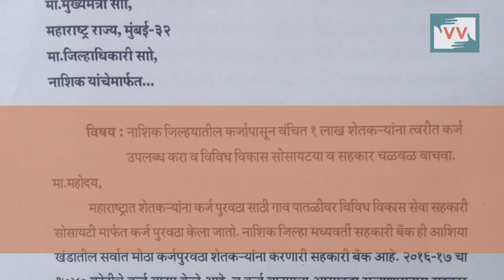Farmers From Nashik, Maharashtra Not Getting Loan - Maya Khodve reports for IndiaUnheard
"Will the farmers of Nashik have to resort to suicide this year too?" aMaya Khodve, a social activist and community correspondent asks the Maharashtra Chief Minister, as she covers the Nashik district's farmers agitation against the Nashik District Central Co-operative Bank (NDCC) Bank. The bank has refused to provide crop loans to around one lakh farmers in the district, leaving them no other way but to resort to taking loan at heavy interest from private moneylenders. This is in spite of directives from the state department which states that the farmers' loan needs need to be fulfilled. "Cooperative banks and other banks must fulfil 80% of the farmers' loan needs, farmers from all districts will get loans, etc. Despite such statements, farmers aren't granted loans. This is sad," says Raju Deshle, an activist himself.

The inability of pay high-interest loans to private money-lenders and the humiliation thereby,  are few of the primary reasons that Indian farmers commit suicide when their crop fails. To combat this evil, the State Government, one of the most farmer suicide affected states had passed the Money Lending (Regulation) Act, 2008 to regulate all private money lending to farmers to rid the burden of debt at usurious rates of interest. The bill set maximum 'not legally allowed interest rates' on any loans to farmers, setting it to be slightly above the money lending rate by Reserve Bank of India, and it also covered pending loans and created crop loans to help farmers avoid taking money from private moneylenders. However, the denial for giving such loans to one lakh farmers will raise serious concerns amongst farmers who will see no way but to resort to taking high-interest loans as a last resort.

More than 100 farmers have committed suicide in Nashik division till April 2016 - a figure that represents the hardship the district's farmers are facing because of climate change in this north Maharashtra region. While on one side, banks like State Bank of India write off loans worth thousands of crores against wilful defaulters such as the millionaire Vijay Mallaya, the NDCC's unscrupulous behaviour of limiting their loans towards farmers shows disdain of the authorities towards the sons of soil. Why are our priorities so misplaced?

Maya has raised this concern and sent this video to the Maharashtra Chief Minister Devendra Fadnavis in September.